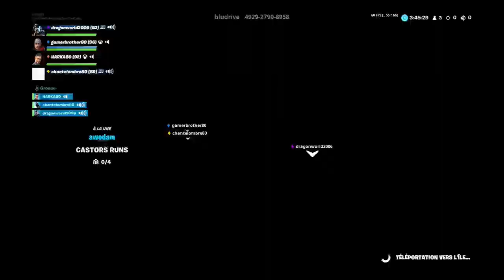Rp on doit s'échapper d'une école hantée 7/? (S'est la série fortpro)